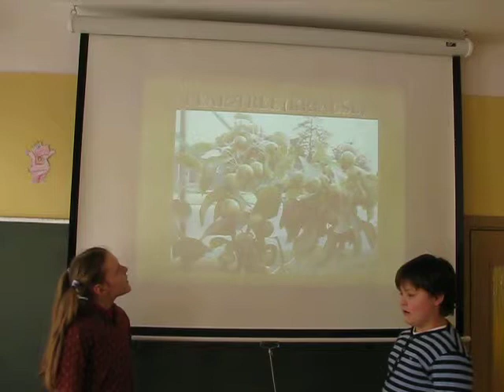Plants in Latvia (English and Lithuanian)